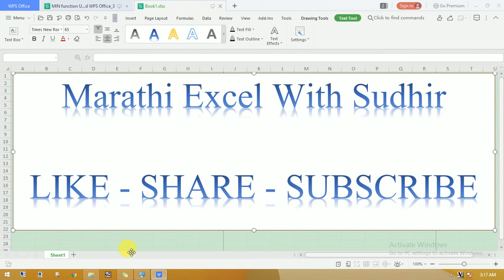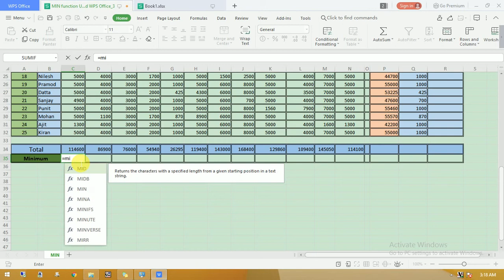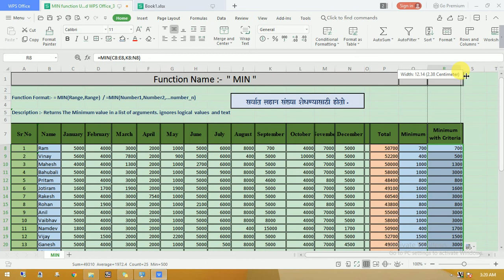How to use Minimum function in Excel , WPS Office and Open office Basic formula File no 3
Function Format:- = MIN(Range,Range)  / =MIN(Number1,Number2,...number_n)
Description :- Returns The Minimum value in a list of arguments. ignores logical  values  and text
minimum functioncha vapar lahan sankhya sodhanyasathi hoto.
In this video you will learn how to use Maximum Formula

Excel Marathi # Marathi Excel # Minimum Function cha vapar kasa hoto